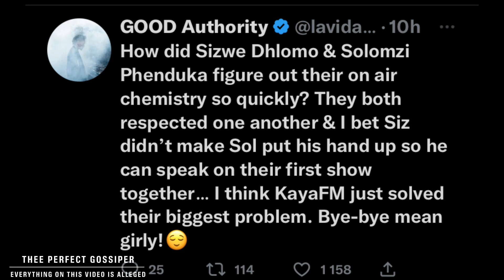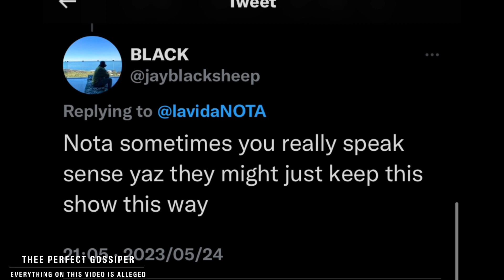Nota baloyi got this to say about Sizwe Dhlomo and Sol Phenduka working together | But Dineo?